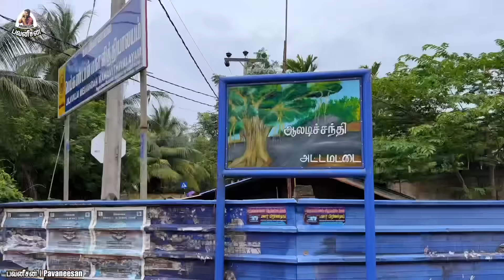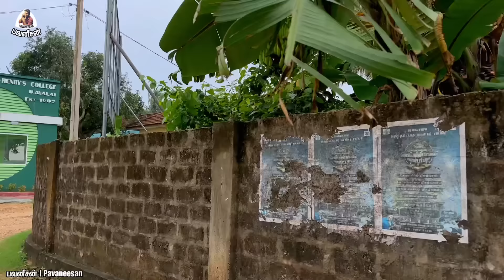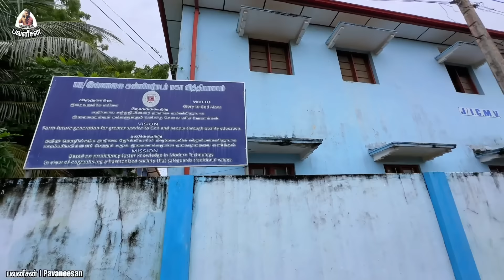தோட்டம் மரியாதை இல்லை | கடற்படையின் செயல் | Ilavalai | Pavaneesan